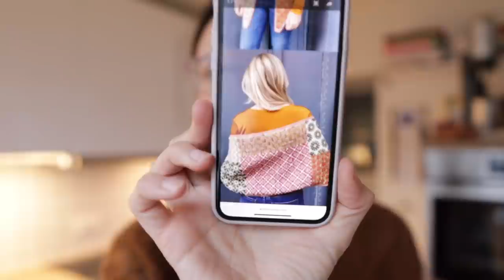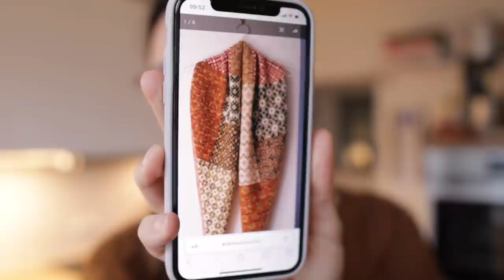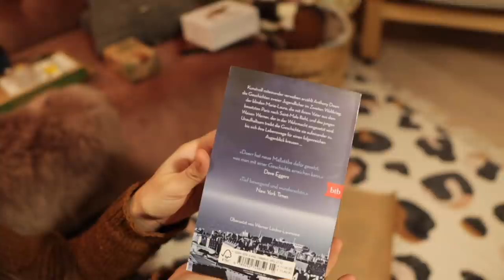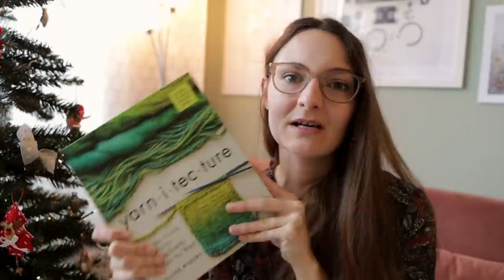Adventsvlog 3 I Garn färben I Geschenke verpacken I FullCircle Cowl I Sarah van Draad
Meine Lieben,
im letzten Adventsvlog zu vlogmas 2021 nehme ich noch einmal mit auf ein Färbeabendteuer für den Scout Shawl von Florence Spurling.
Die letzten Geschenke werden eingepackt und leckeres Essen wird gekocht.
Außerdem erzähle ich euch, dass es noch ein Ins-Live mit Anna Allers geben wird und dass ich meinen FullCircleCowl von andreamowry.
Frohe Weihnachten meine lieben Garnkünstlerinnen und Garnkünstler.
Eure Sarah

Was ich trage:
Tidda Sweater

Bücher
Yarn-i-tec-ture / Garne selbst spinnen

The Fiber & Fleece Sourcebook (englisch)

Spinning 101: Step by Step from Fleece to Yarn With Wheel or Spindle